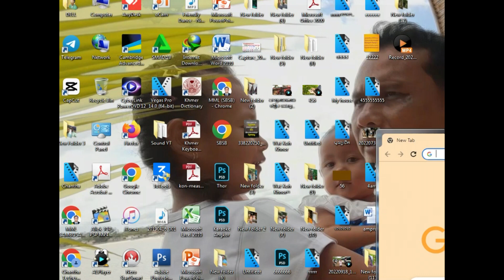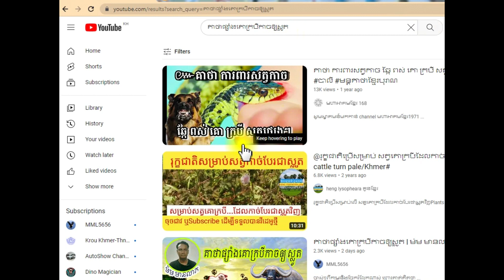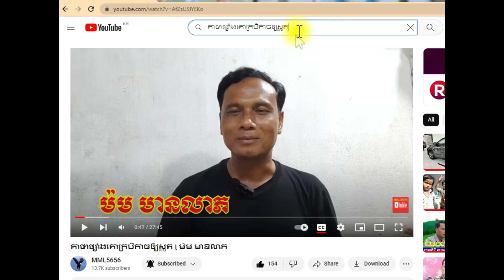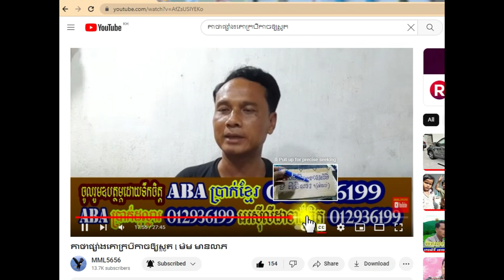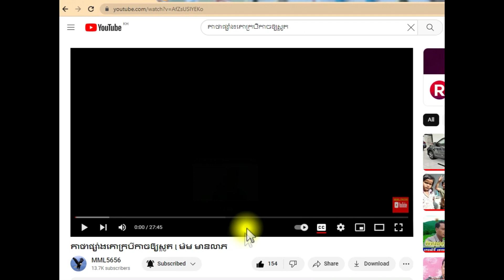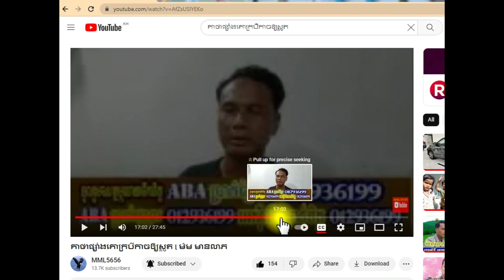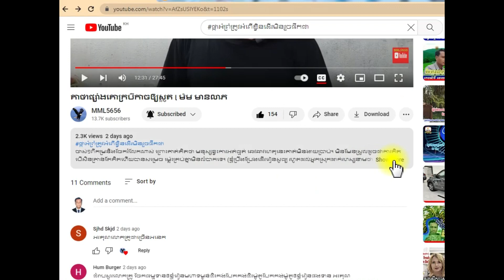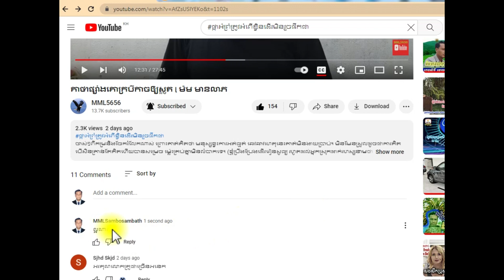របៀបស្វែងរកនិងមើលវីដេអូឲ្យត្រូវចំណុចដែលយើងចង់ដឹង l ម៉ម មានលាភ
វីដេអូនេះខ្ញុំចែករំលែកអំពីរបៀបស្វែងរកនិងមើលវីដេអូឲ្យត្រូវចំណុចដែលយើងចង់ដឹង ។(កាត់បន្ថយពេលវេលាមិនចំណាយយូរក្នុងការទស្សនា)
បើសិនជាពុកម៉ែបងប្អូនមានទឹកចិត្តដើម្បីជួយឧបត្ថម្ភ    ខ្ញុំបាទ ម៉ម មានលាភ (MORM MEANLEAP)
ដែលជាម្ចាស់ ឆានែល MML5656 (CHANNEL MML5656) តាមរយៈគណនីធនាគារខាងក្រោមនេះ៖ 👉

*តាមរយៈគណនី ABA:
*សម្រាប់ប្រាក់រៀល (ខ្មែរ)
*លេខគណនីៈ   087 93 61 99
*ឈ្មោះគណនីៈ  MORM  MEANLEAP

*សម្រាប់ប្រាក់ដុល្លារ (USA)
*លេខគណនីៈ   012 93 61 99
*ឈ្មោះគណនីៈ  MORM  MEANLEAP
*តាមរយៈគណនី:  ACLEDA:
*លេខគណនី:        ACLEDA ទាន់ចិត្តៈ 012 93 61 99
*ឈ្មោះគណនីៈ       MORM  MEANLEAP

*លេខគណនីៈ   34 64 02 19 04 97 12
*ឈ្មោះគណនីៈ  MORM  MEANLEAP
Tel:
-Metfone:   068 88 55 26